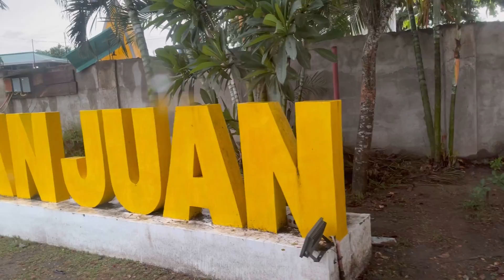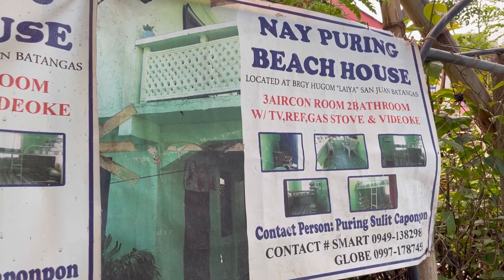MURANG TRANSIENT SA LAIYA BATANGAS | TRAVEL VLOG | ITSMEJOWN